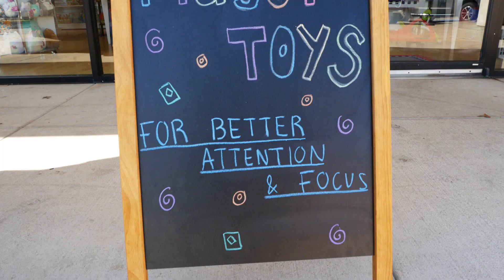Community Spotlight - Learning Express Toys of Cypress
Learning Express Toys of Cypress is a great locally owned toy store and is one of our favorite places to shop for friends and family.